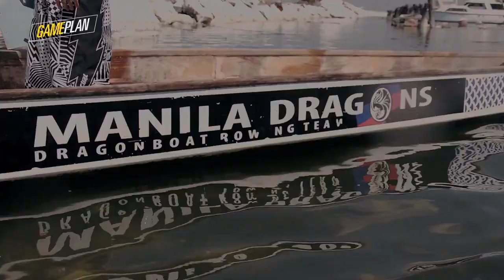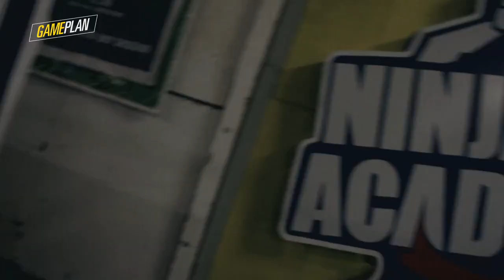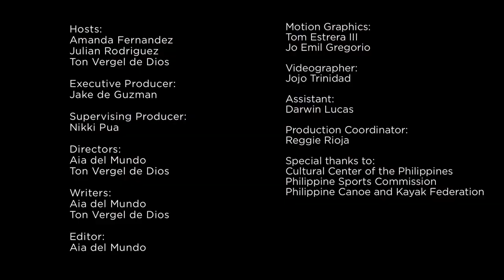Gameplan: Manila Urban Adventure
More videos on Rappler Follow Rappler for the latest news in the Philippines and across the globe. Who says you have to travel far for an adventure? Gameplan hosts Amanda, Julian, and Ton show you what you can do in Metro Manila